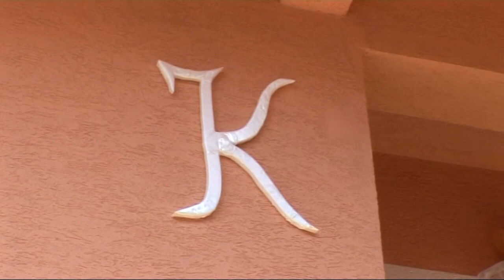KRŠTENJE KRISTIAN KRSTIĆ UROVICA 11.06.2010 DVD 1